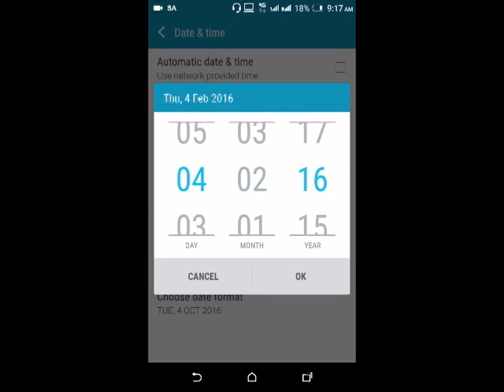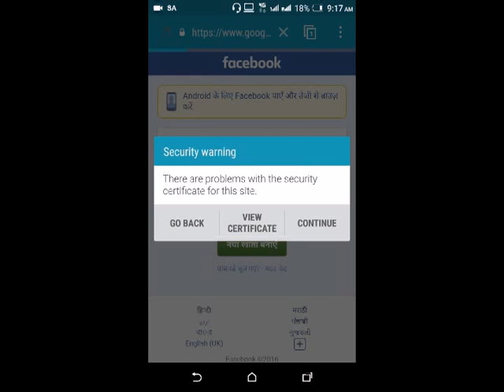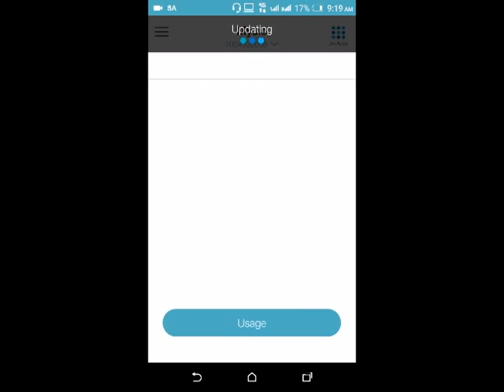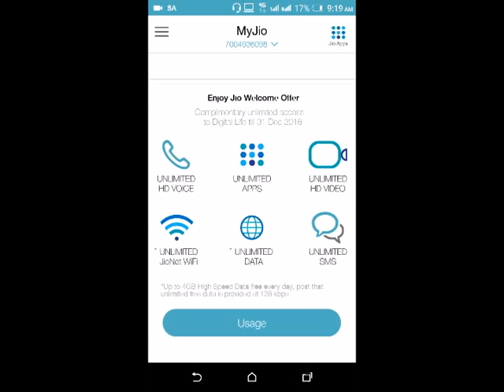How to use lifetime unlimited internet in jio 4g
tips and tricks to use ulimited 4g internet gaddam subramanyam